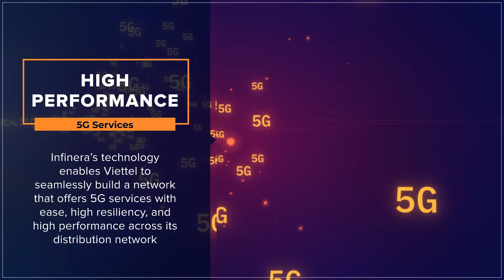Viettel Selects Infinera Synchronization Solution to Support 5G Rollout Across Vietnam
Infinera (NASDAQ: INFN) announced that Viettel Network Corporation – member of Viettel Group, the largest telecommunications service provider in Vietnam – has selected Infinera’s Optical Timing Channel 2.0 (OTC2.0) solution to prepare its synchronization network for Viettel’s 5G pilot rollout. Infinera’s technology enables Viettel to seamlessly build a network that offers 5G services with ease, high resiliency, and high performance across its distribution network.